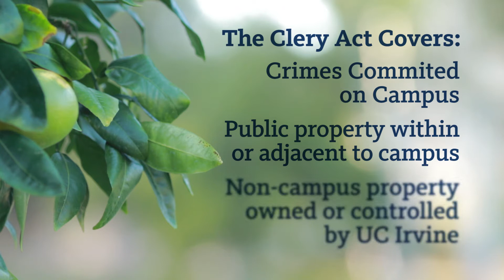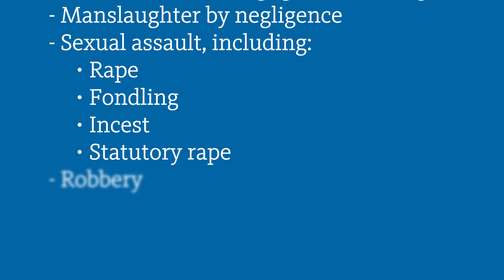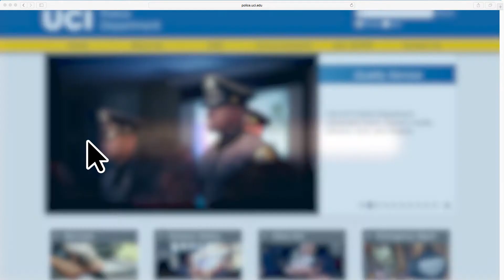How to Report Under the Clery Act